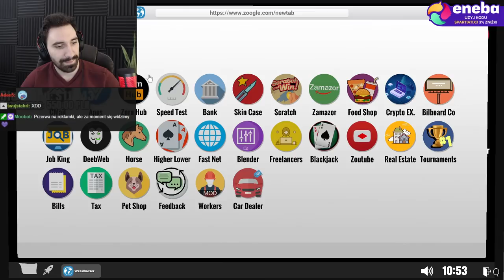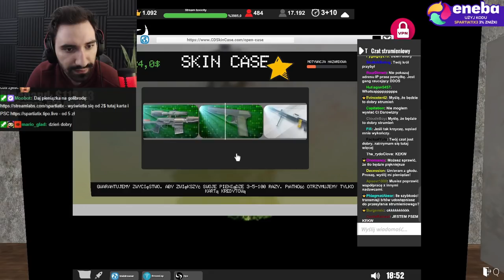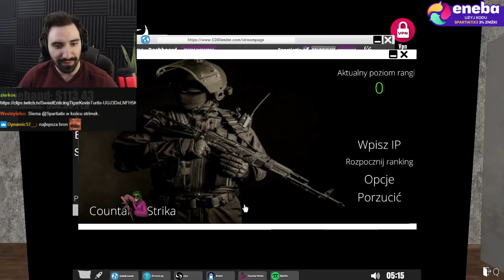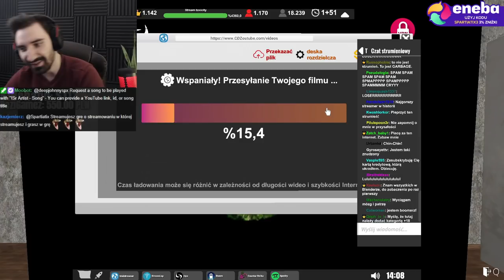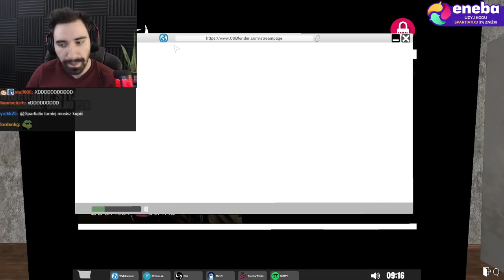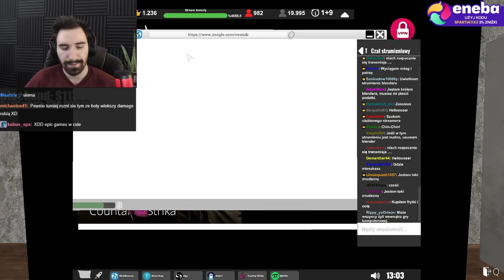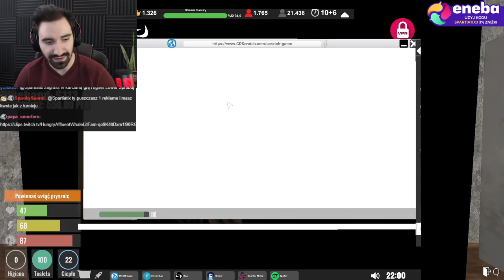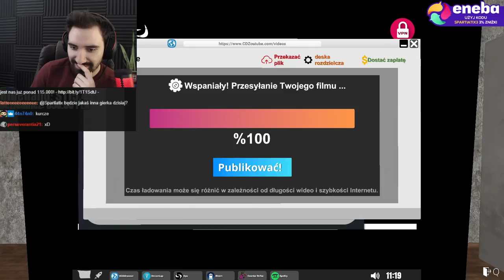ROBIE FORTUNE NA ZDRAPKACH, TURNIEJ W CS:GO, CORAZ WIĘCEJ WIDZÓW 😱 | Streamer Life Simulator #9